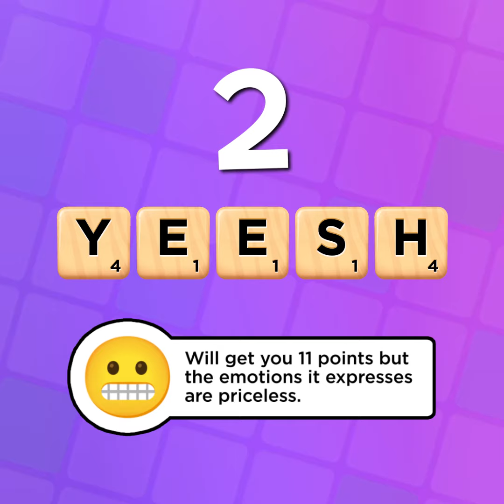Scrabble GO 2020 Year In Review!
10 words the community loved to play in 2020!